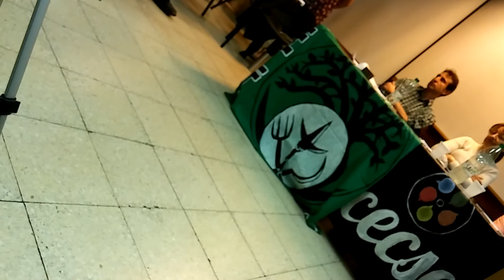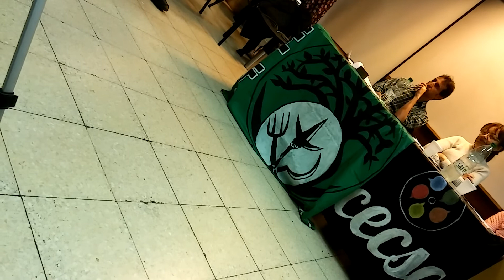Debate UPM 2